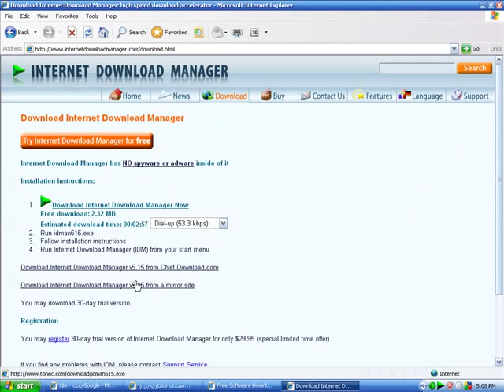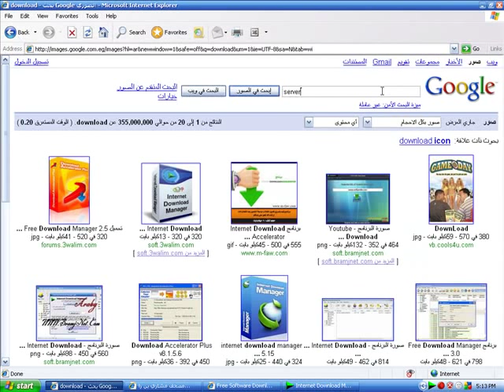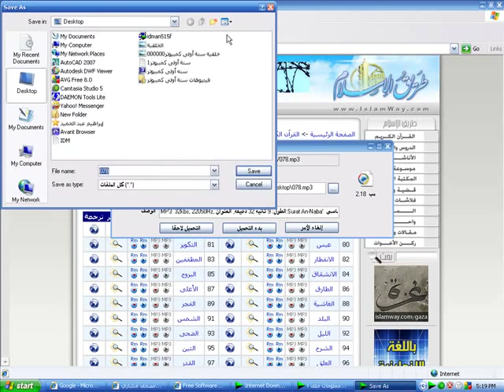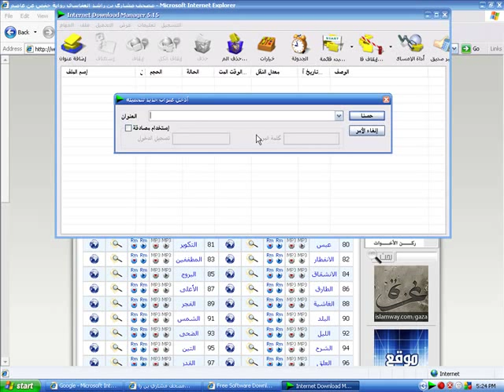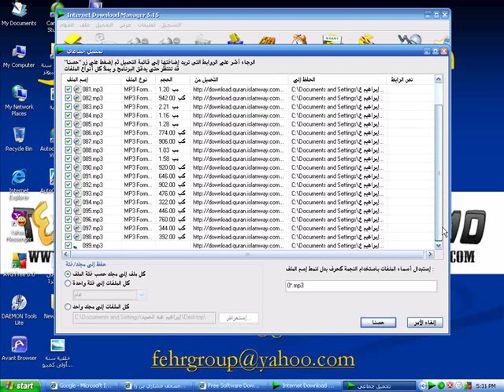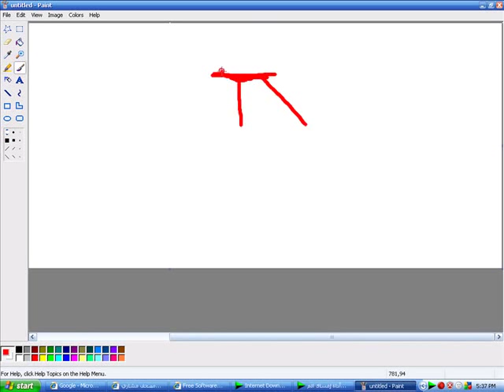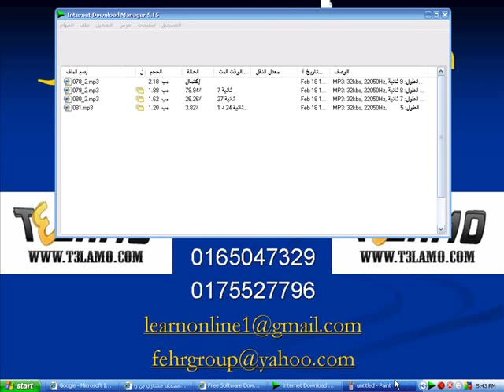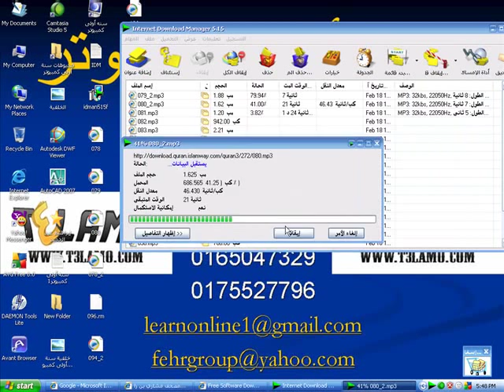شرح برنامج انترنت داونلوود مانجر -شرح برامج كمبيوتر 1 من 2 idm